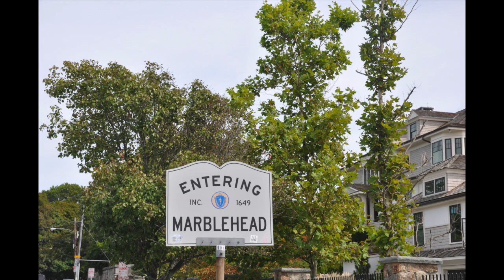Marblehead, MA 2014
This video is about Marblehead, MA  USA